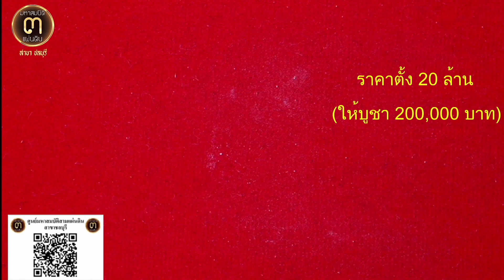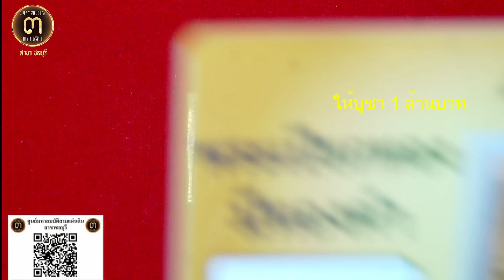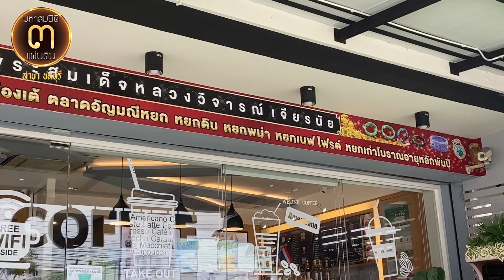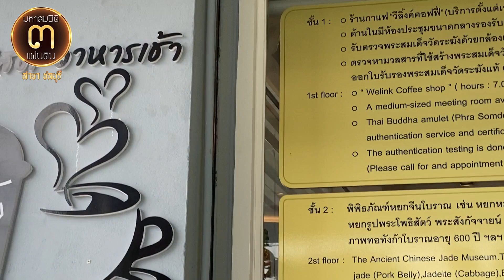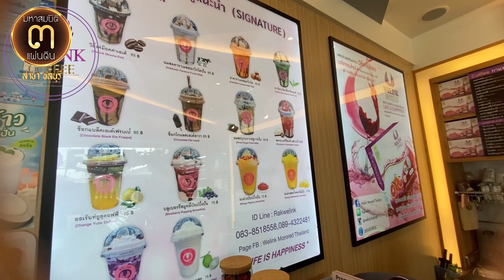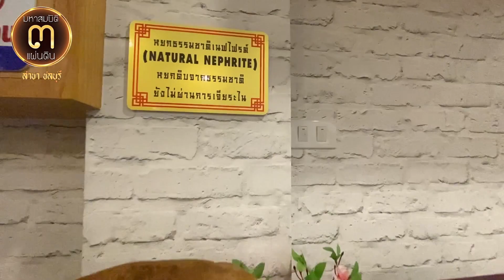1 ล้านบาทเท่านั้น!!... พระหลวงปู่ทวด และพระสมเด็จเนื้อเปียกทองคำแท้ @ศูนย์มหาสมบัติฯ ชลบุรี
1 ล้านบาทเท่านั้น!!...

พระหลวงปู่ทวด และพระสมเด็จเนื้อเปียกทองคำแท้ @ศูนย์มหาสมบัติฯ ชลบุรี